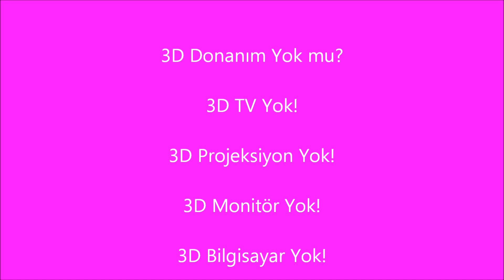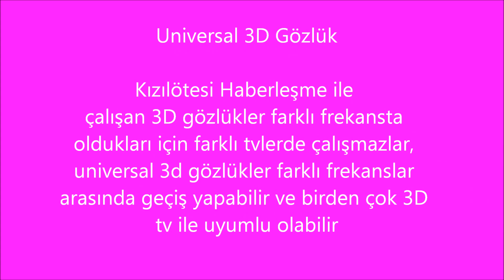3D Gözlük - 3D TV 3D Gözlüğü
internet sitesi üzerinden her türlü 3D Donanım alabilirsiniz, her türlü sorunuz için arayıp bilgi alabilirsiniz... 3D Projeksiyon, 3D Gözlük, 3D perde, 3D Film ve her türlü 3D Donanım için bizimle irtibata geçebilirsiniz.